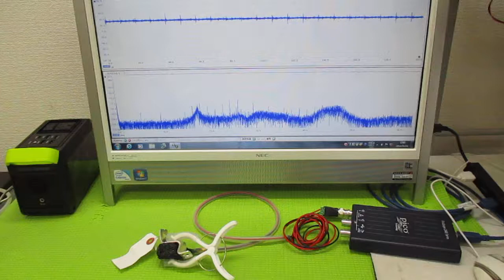オリジナル超音波実験 ultrasonic-labo